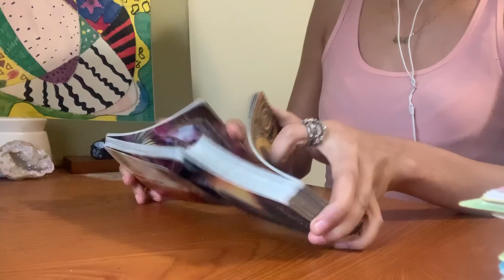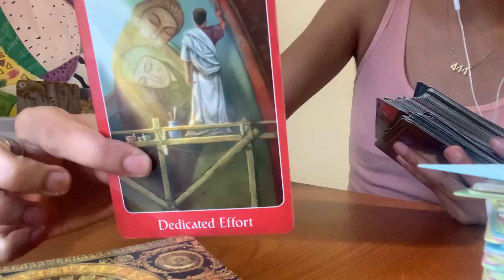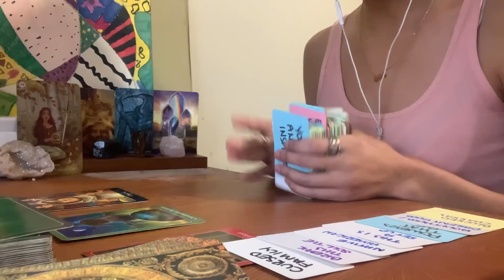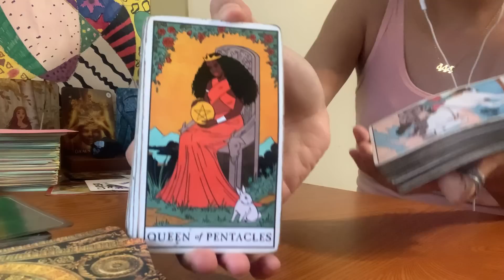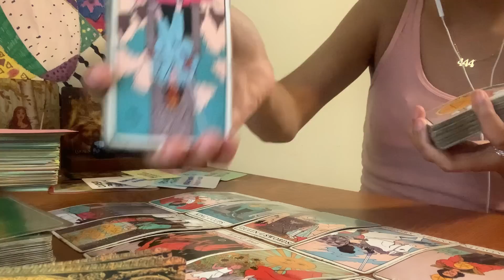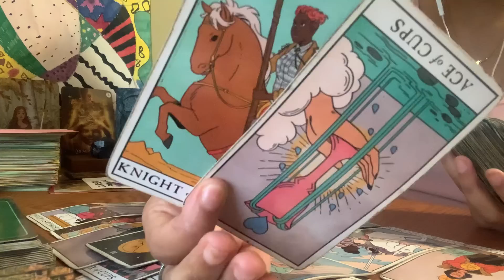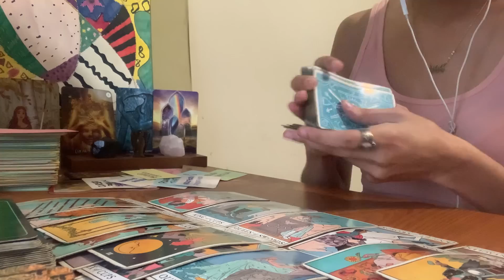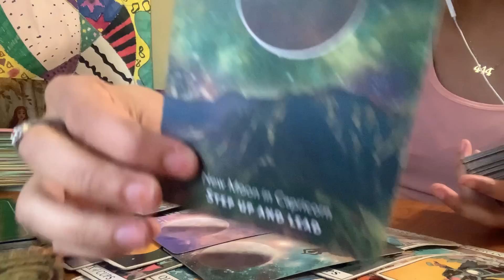LOST THEIR GIFTS & IN TROUBLE AT WORK EVIL CORRUPT OFFICER/LAWYER 👿 NOV 14 2022